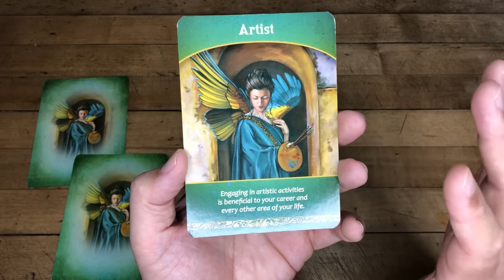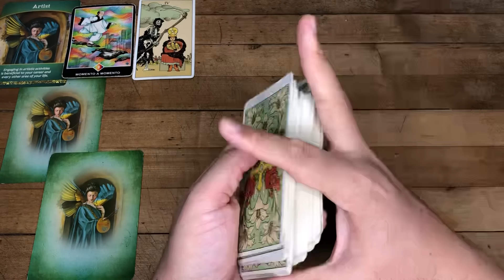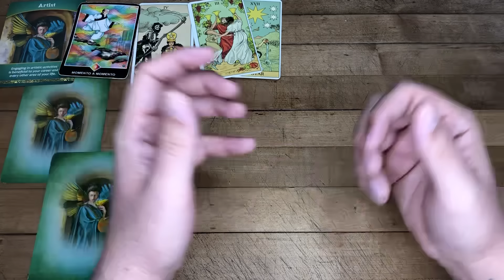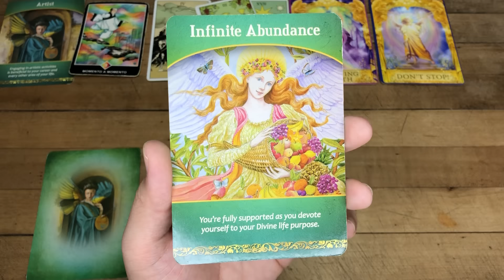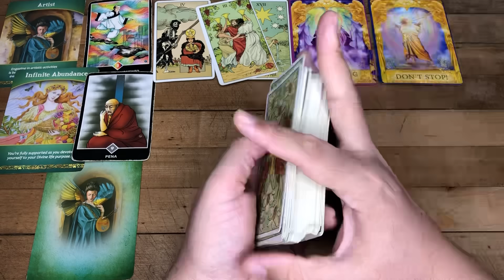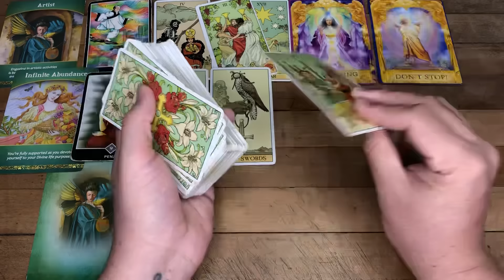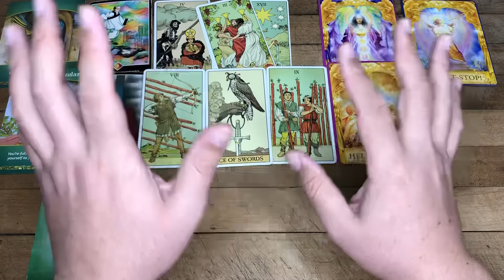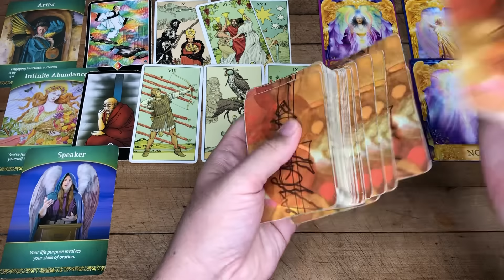PISCIS REVELACIONES CIERRE ABRIL, MAYO Y JUNIO 2024 TAROT HORÓSCOPO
Te Decreto Luz y Progreso
Love,
J.

Reglas del Chat y Comentarios:
1- Mensajes de Spam y Publicidad serán Bloqueados y Reportados
2- Ser respetuosos en los comentarios
3- Reporta la cuenta que te recomiende contactarlo por WhatsApp